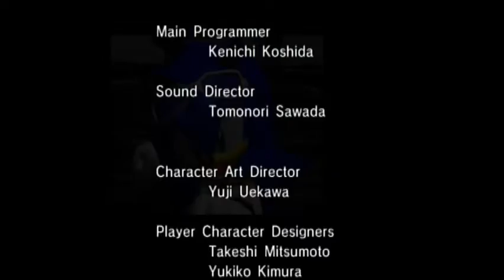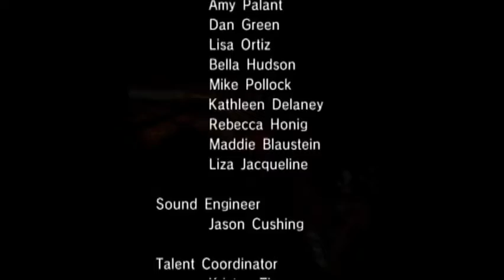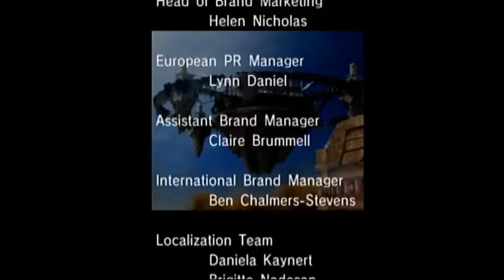Sonic Riders Walkthrough ITA | 03 | Babylon Garden (Heroes Finale)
E dopo l'incredibile colpo di scena ecco il finale della prima storia del gioco! Chi di voi, come me, non vede l'ora della storia dei Babylon Rogues? :)

Al momento sto attraversando un momento difficile economicamente parlando. Quindi se ti è possibile supportare il canale per favore fallo lasciando una donazione a questo
Te ne sarò eternamente grato, qualsiasi cifra tu decida di donare, e ti saluterò personalmente durante la prossima live :)